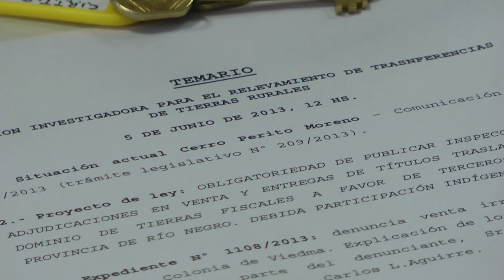María Gemignani: Planteó caso para el análisis sobre sesión de tierras en Las Grutas